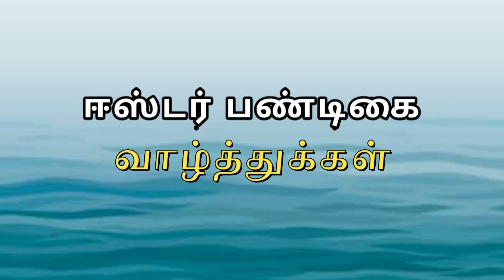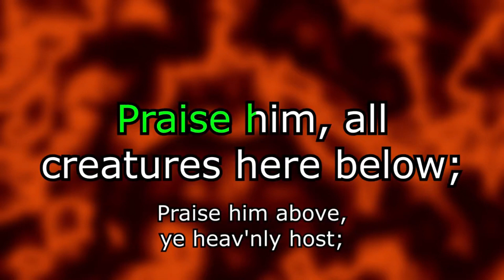உயிருள்ள இயேசு கிறிஸ்து RISEN CHRIST